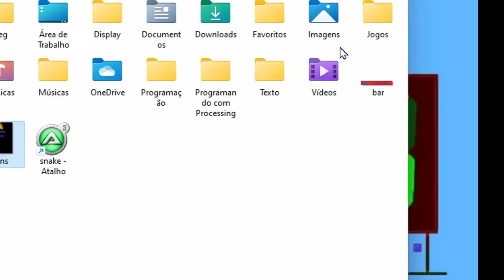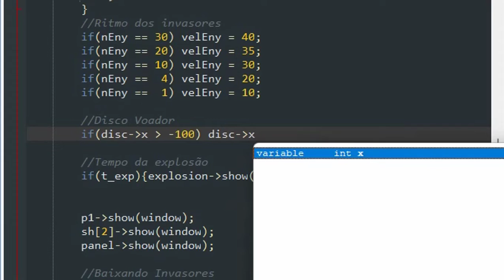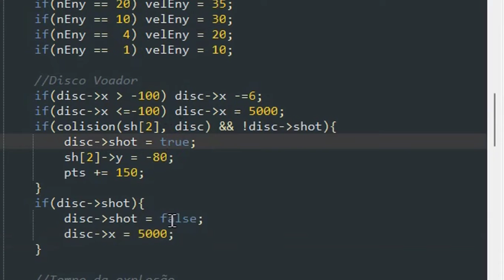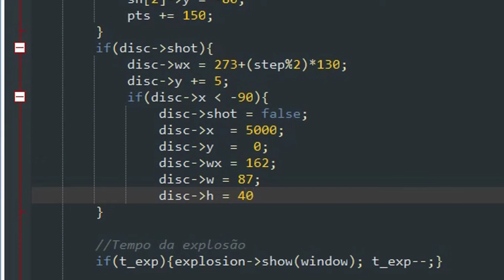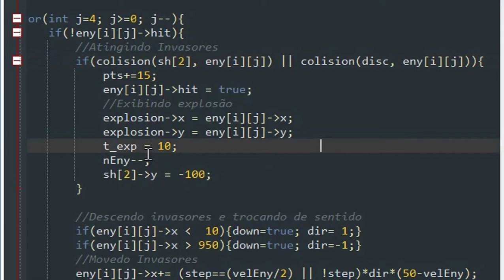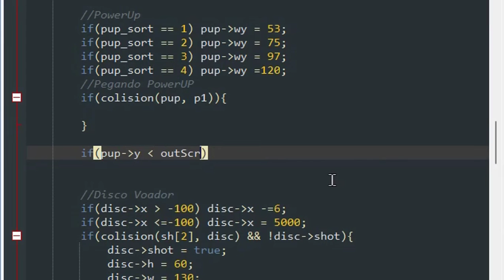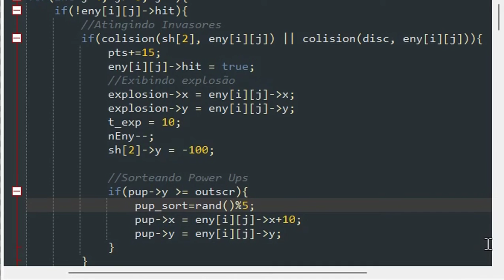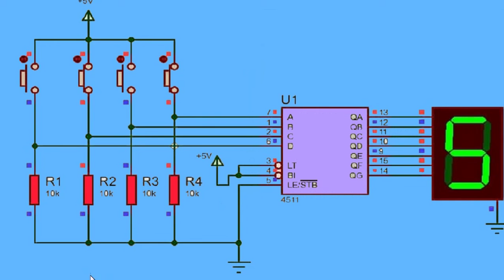Space Invader SFML 6 Saindo do Quadrado